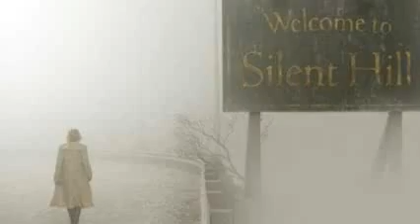ocelot canineXbutcher stirb nicht vor mir